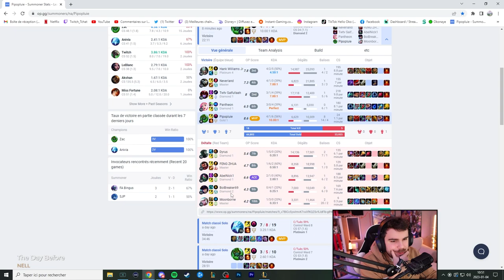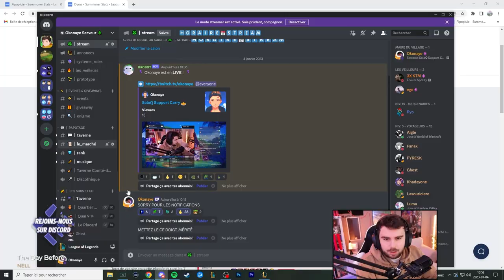Le GOLD ZAC AP Support en Master contre son plus gros COUNTER !